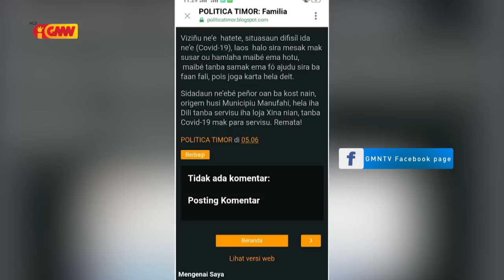Durante loron 2 ona ema barak mosu iha família "Rosalito de Jesus" nia uma hodi fó apoiu